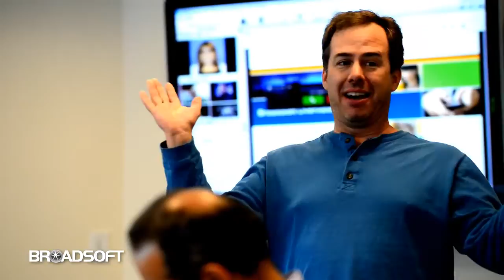BroadSoft, Inc. Employee Perspective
This recruitment video provides a good outlook on the culture within BroadSoft, Inc.

BroadSoft, Inc. is the leading global provider of software and services that enable mobile, fixed-line, and cable service providers to deliver hosted, or cloud-based, Unified Communications and other voice and multimedia services over their IP-based networks.